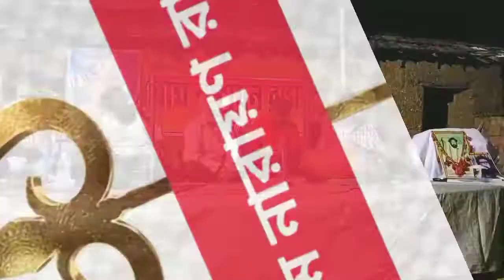Manab Janam Britha, Ram Narayan Ram song in Kushgora Village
Manab Janam Britha & Jejon Sorbo Jiber Mukti data song, Ram Narayan Ram song in Kushgora Village by Benaram Mahato's voice
Recorded by @bishwajit&prasenjit on 30th March, Wednesday in 2022